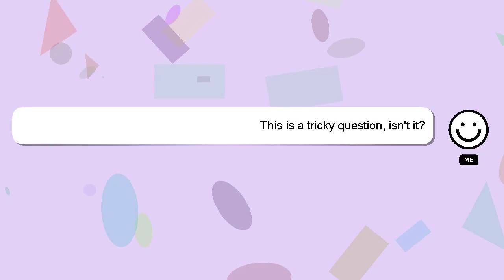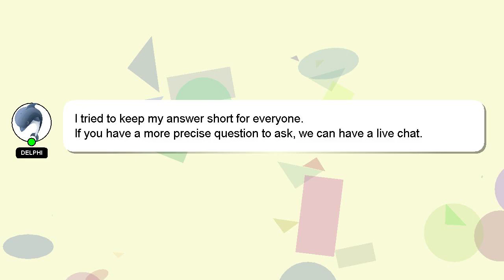How to refill bmw washer fluid?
An introduction to myself in a few words, Good day, I am Delphi. Let me assist you in answering any questions you may have. - How to refill bmw washer fluid?

Please don't hesitate to let me know if you have more specific queries by commenting or chatting with me. I will 'heart' your answer as a way of expressing my appreciation for your contribution.

*2 What we are experimenting :*